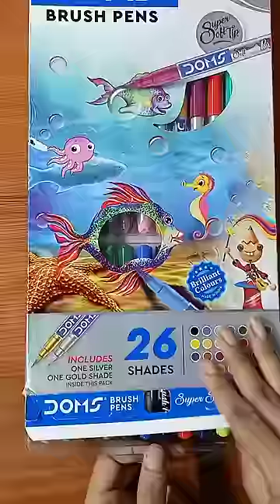Easy Painting with DOMS brush pen | Sunset & Moonlight night scenery painting tutorial for beginners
I hope you enjoyed my painting. I guess it was relaxing and satisfying for you to watch me paint with soothing background music.

Art Mehedi Hasan

About me:

If you're new, hi, my name's Mehedi hasan

On this channel I always try to show the easiest way of drawing and Painting. From here you can improve your drawing skills. Hope you enjoy my videos and find them helpful!!

natural scenery

scenery painting easy

beautiful drawings

best friend art

brush pen painting

craft videos

dog and cat cute videos

doms brush pen pastel drawing

drawing of nature easy

drawing paintdrawing paint

drawings

glass pen unboxing

how to make white colour

illegal weapon

kalyanam

nature drawing

peranbu serial today episode

scenery of village

sunset drawing with brush pen